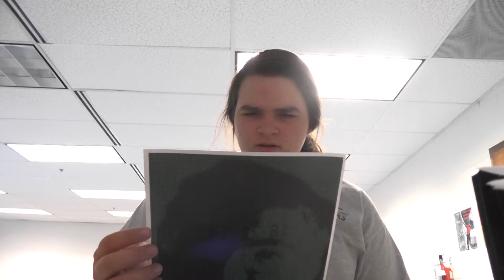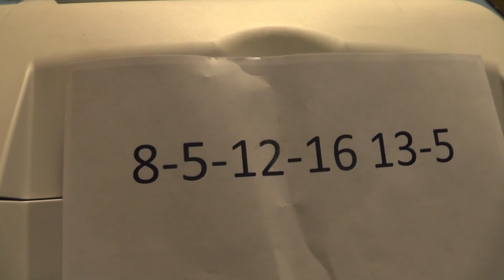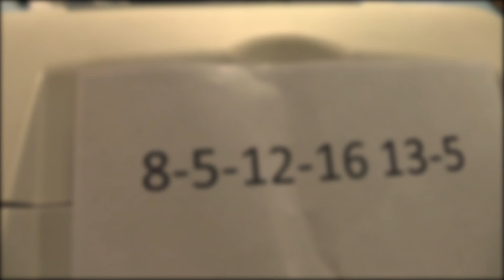18-21-14: A Horror Story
College freshman versus... a printer?

Team Hwatever is coming back. Even if it means uploading videos made for Halloween at Christmas time.

Check out the Team Members that made this video!
Fantasy Freak: [Here's where I'd put a link to her channel. IF SHE HAD ONE]

And special shoutout to The Joezen One, who typed out this super exciting description and added the annotations!

Filmed on location at Piedmont Virginia Community College.